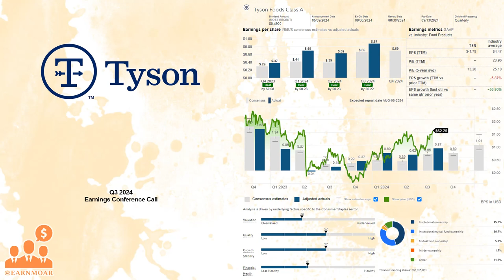$TSN Tyson Foods Q3 2024 Earnings Conference Call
08/05/2024 Q&A: 18:46
Tyson Foods, Inc., together with its subsidiaries, operates as a food company worldwide. It operates through four segments: Beef, Pork, Chicken, and Prepared Foods. The company processes live fed cattle and hogs; fabricates dressed beef and pork carcasses into primal and sub-primal meat cuts, as well as case ready beef and pork, and fully cooked meats; raises and processes chickens into fresh, frozen, and value-added chicken products, including breaded chicken strips, nuggets, patties, and other ready-to-fix or fully cooked chicken parts; and supplies poultry breeding stock. It also manufactures and markets frozen and refrigerated food products, including ready-to-eat sandwiches, flame-grilled hamburgers, Philly steaks, pepperoni, bacon, breakfast sausage, turkey, lunchmeat, hot dogs, flour and corn tortilla products, appetizers, snacks, prepared meals, ethnic foods, side dishes, meat dishes, breadsticks, and processed meats under the Tyson, Jimmy Dean, Hillshire Farm, Ball Park, Wright, Aidells, ibp, and State Fair brands. The company sells its products through its sales staff to grocery retailers, grocery wholesalers, meat distributors, warehouse club stores, military commissaries, industrial food processing companies, chain restaurants or their distributors, live markets, international export companies, and domestic distributors who serve restaurants and food service operations, such as plant and school cafeterias, convenience stores, hospitals, and other vendors, as well as through independent brokers and trading companies. The company was founded in 1935 and is headquartered in Springdale, Arkansas.